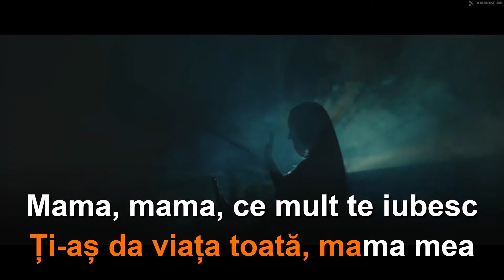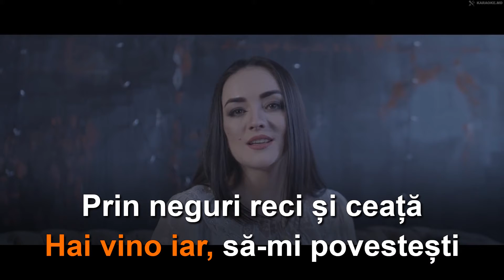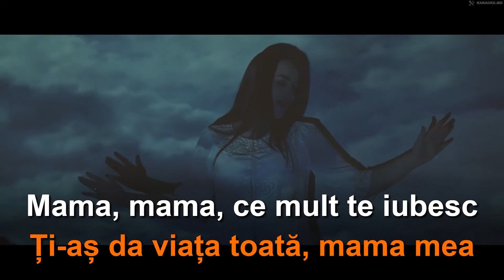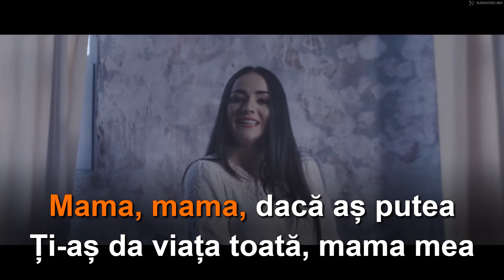Luciana Spînu - Mama ( Karaoke )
Luciana Spînu - Mama ( versiune Karaoke )
Text: Luciana Spinu & Olga Căpățînă
Versiune Karaoke - Vitalie Lisnic ( multumesc din toata inima )
Productie video- CioFilm
Machiaj/coafura - Aliona Sorocovscaia

Luciana Spinu si Formatia Bisonoric